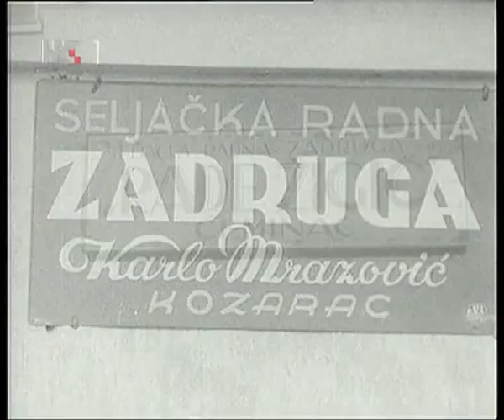Kolektivizacija u SFRJ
Kolektivizacija